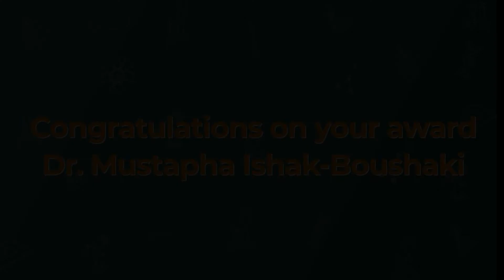Dr. Mustapha Ishak Boushaki | Regents' Outstanding Teaching Awards 2022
In a letter dated September 19, AAAS fellow and UT Dallas physics Professor Mustapha Ishak-Boushaki was informed that he had been chosen to receive the 2022 UT System Regents’ Outstanding Teaching Award.

Let's see what Professor Mustapha Ishak-Boushaki has to say about receiving this award!